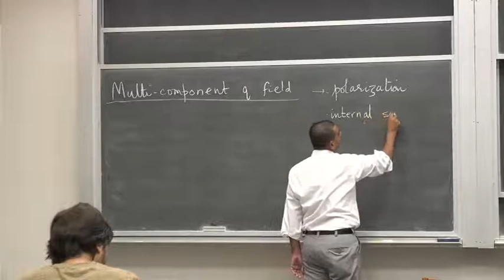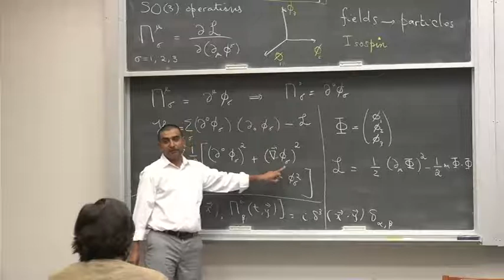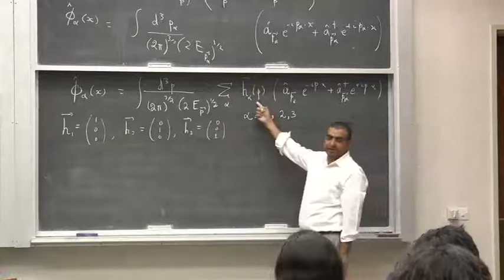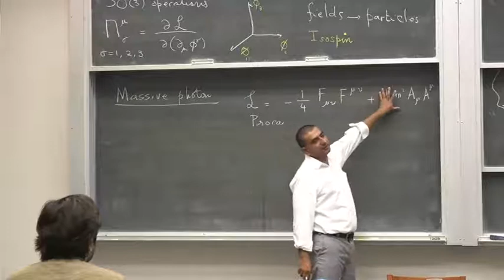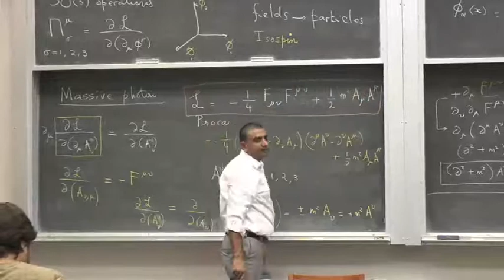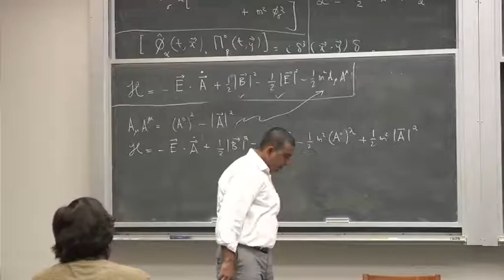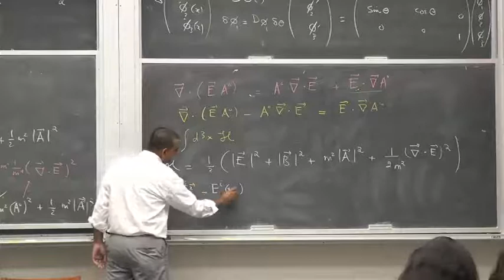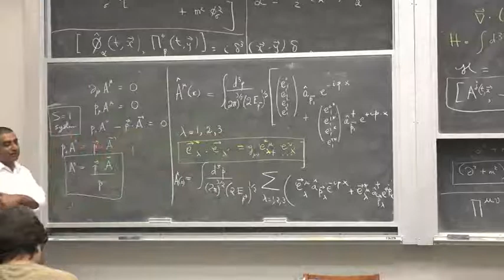Introduction to Quantum Field Theory 2018 (Lecture 11): Multicomponent Quantum Field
Canonical Quantization of Multicomponent Quantum Field